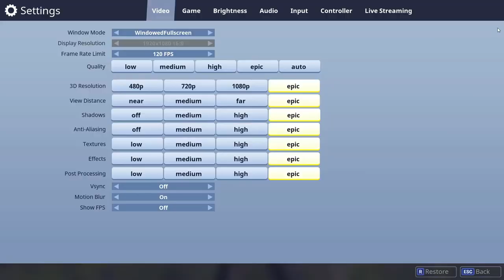WHY CAN'T I WIN??? - Fortnite E.3